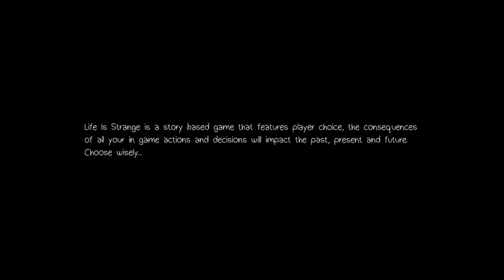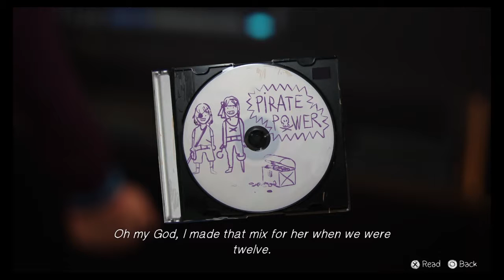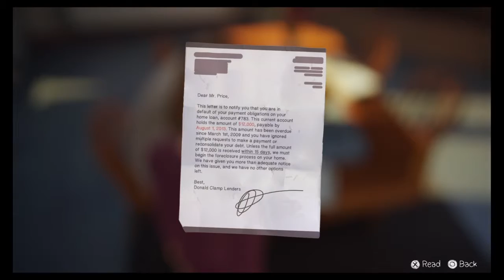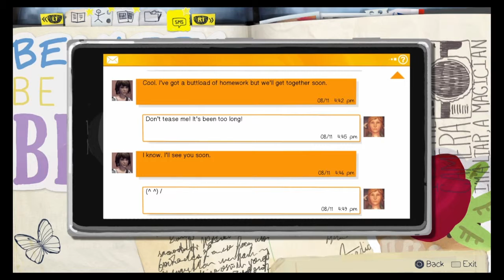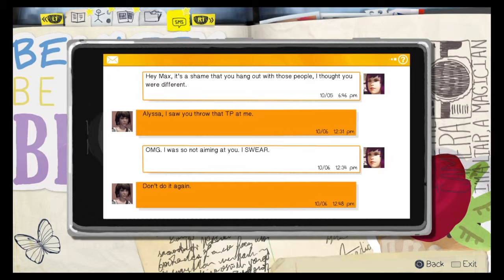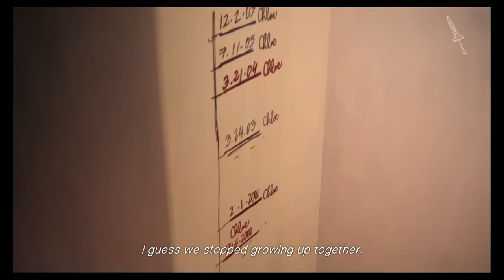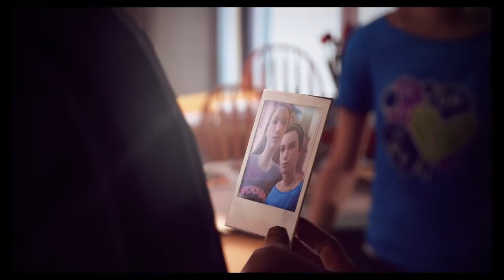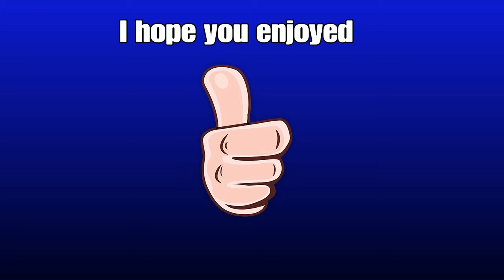Life is strange episode 4 #1